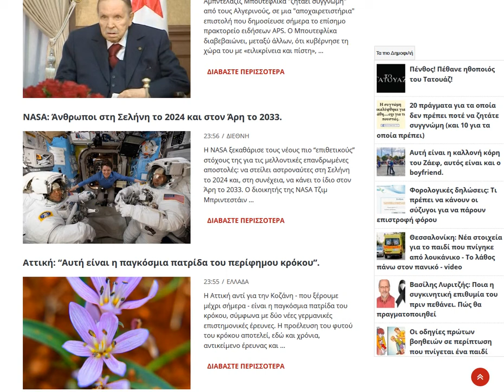2019 04 03 news (gr)